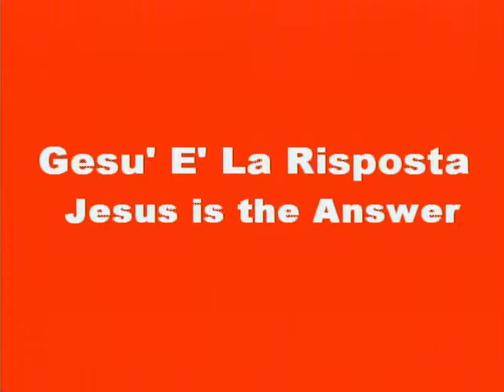Jesus is the Answer